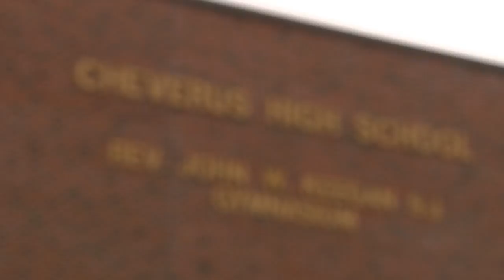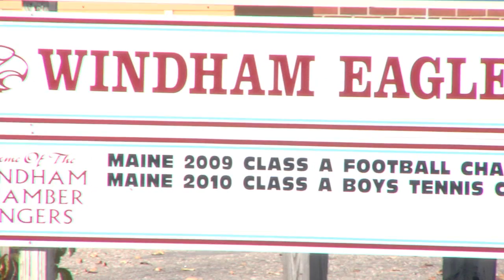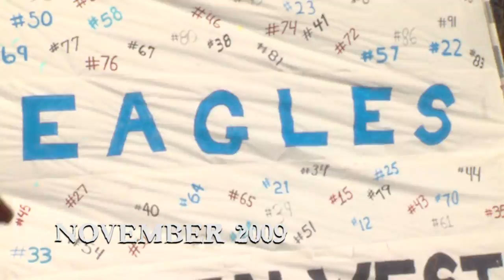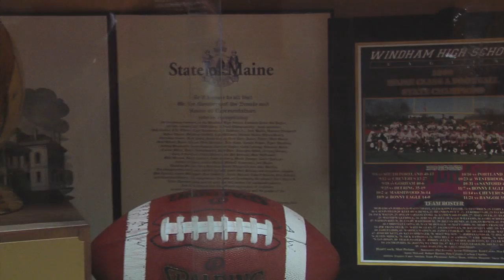Varsity Episode 1 (Part 1/4)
Varsity Episode 1, segment 1: The introduction of the defending Class A state champions, Windham High School football